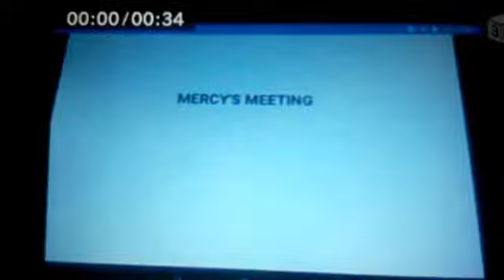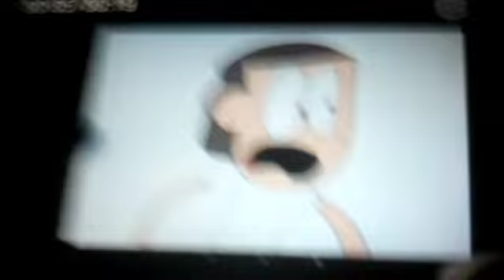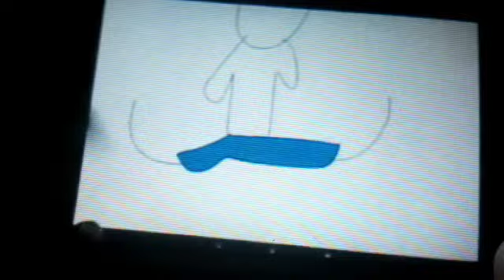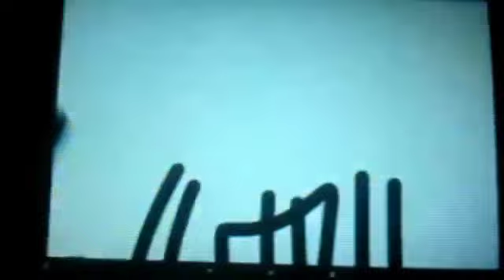Mercy Returns Episode 168: Boat Builders